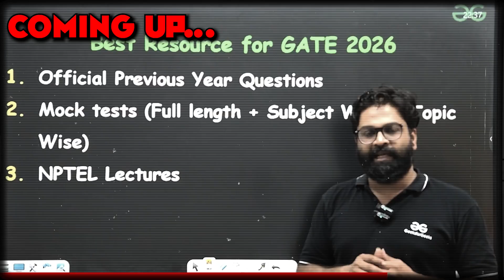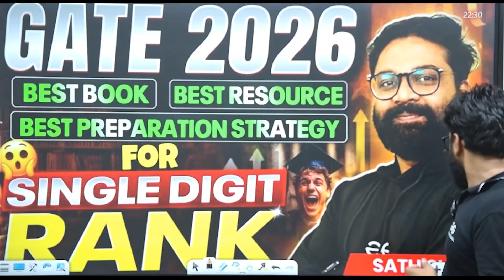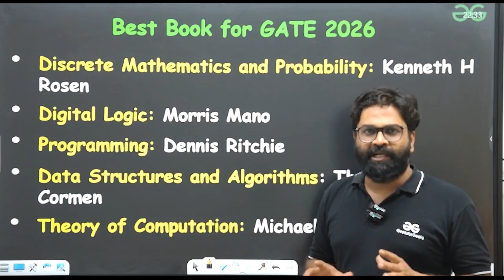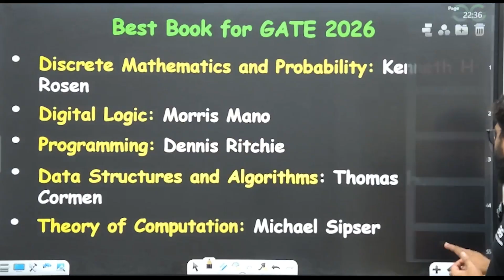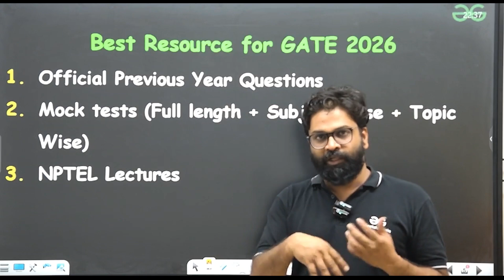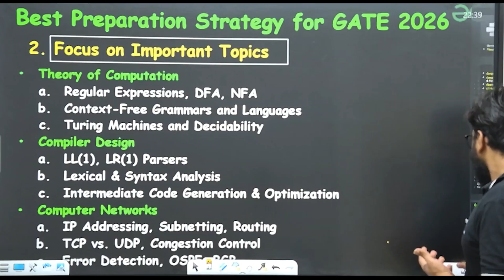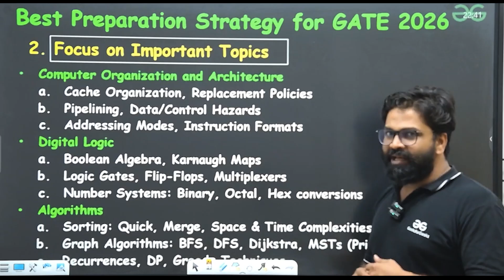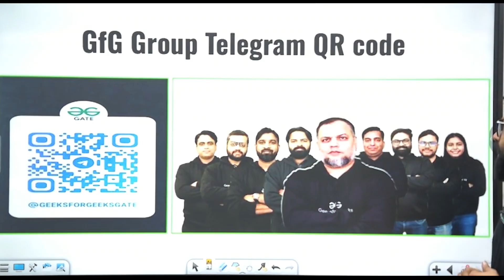GATE CSE 2026 | Best Book | Best Resource | Best Preparation Strategy for Single Digit Rank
Want to secure a single-digit rank in GATE 2026? In this detailed video, we reveal the best books, online resources, and a proven preparation strategy that toppers swear by! Whether you are just starting your GATE journey or looking to refine your current approach, this guide will help you streamline your preparation, avoid common mistakes, and stay consistent. From subject-wise book recommendations to the right test series and daily routine, everything is covered to help you reach the top.

📕 𝐁𝐚𝐭𝐜𝐡/𝐂𝐨𝐮𝐫𝐬𝐞 𝐋𝐢𝐧𝐤𝐬:-